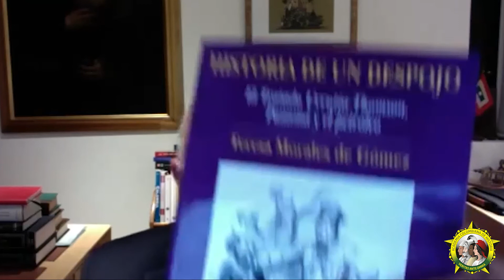ACH - El centenario de la firma del Tratado Urrutia-Thomson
Académica Numeraria Teresa Morales de Gómez